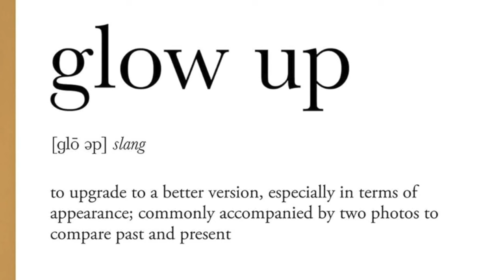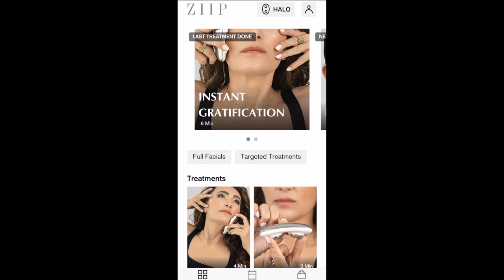Don't Give Up.....GLOW UP! 5 Easy Ways To Look Your BEST Over 40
5 Easy Ways To Look Your Best Over 40!

It's easy to fall into a beauty and/or fashion rut, especially as we get older! In this video I'm sharing 5 easy ways to step up your game and have your own GLOW UP!

Guru Nanda Pulling Oil
Moroccanoil Smoothing Hair Mask
Bondi Boost Hair Mask
My DRESS

Uncommon James
Kendra Scott